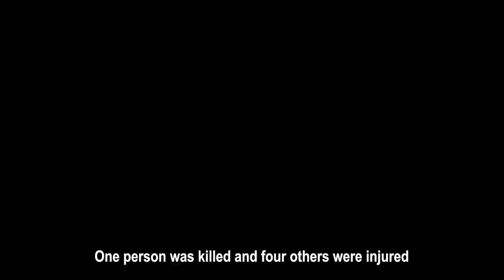Terrorism hit Salluk Town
Dear viewers, welcome to today's file via Qasioun TV
On the second of last May
Umm Hail asked her husband, Ayed
To go and buy her some vegetables
He got on his motorbike and headed to the market
In the town of Suluk, in the countryside of Raqqa
But it is only minutes
A big explosion sounded
I heard it all over town
It was later revealed that he had killed Ayed
In addition to four wounded
But the mystery remains unsolved to this day
From the dawn of the Ayed motorcycle
Who are the parties behind this terrorist act?
First, let's watch this short film
About Ayed's life and then we have a return to discuss
File with our guest in the studio
My guest in the studio is a political analyst and expert